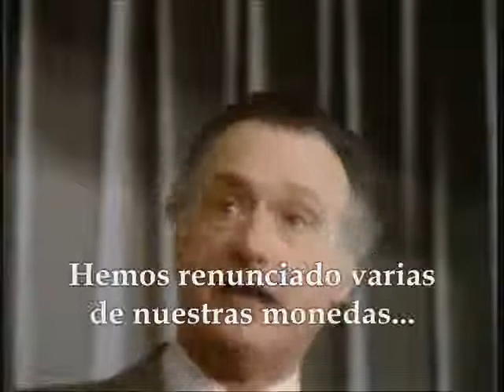La Política, los Políticos y la Salchicha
El político Jim Hacker sale a la defensa de la gran salchicha británica, amenazada por la Unión Europea (CE en su época).
Yes, Prime Minister 1986